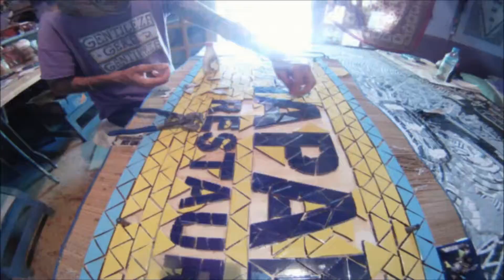MOSAICO PLACA CHAPADÓCIA NA CHAPADA DOS VEADEIROS